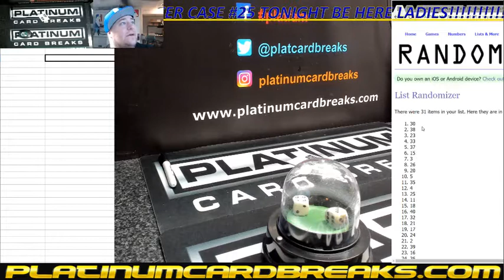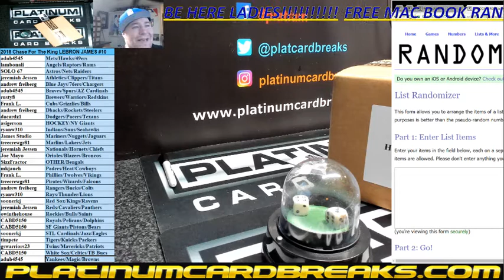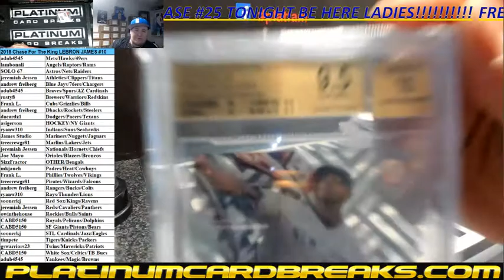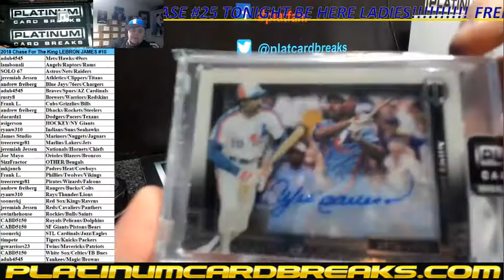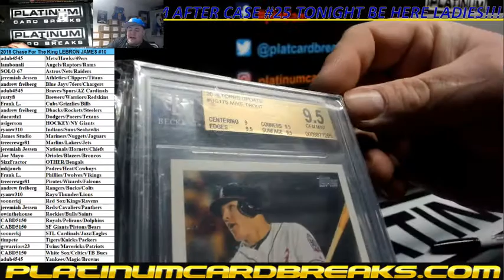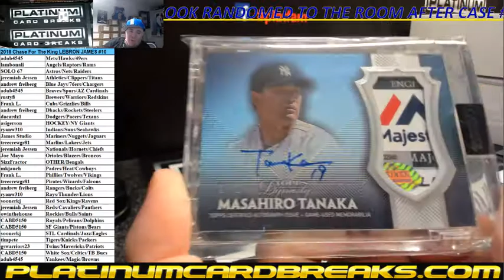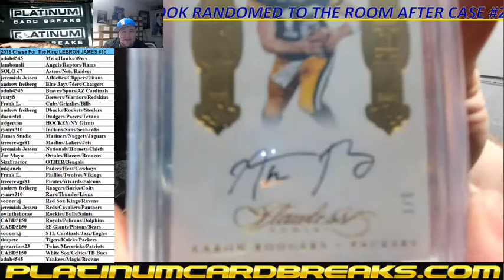2018 Chase For The King LEBRON JAMES #10